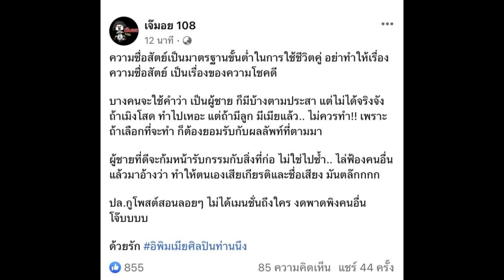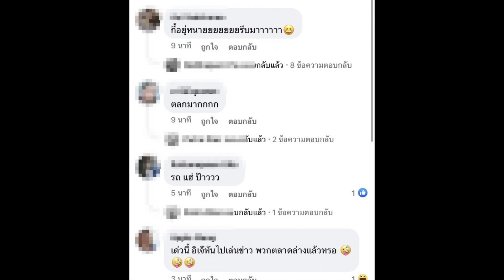เพจดังฟาดหนุ่ม...มีลูกเมียยังกล้าเจ้าชู้ ชาวเน็ตรู้แล้วคือใคร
ใครที่กำลังนั่งทำงานเบื่อๆ ง่วงๆ วันนี้เจ๊มอย 108 มีการบ้านใหม่มาให้ฝึกใช้สมองเดากันเล่นๆ อีกเช่นเคย

โดยเจ๊มอยเล่าว่า ...ความซื่อสัตย์เป็นมาตรฐานขั้นต่ำในการใช้ชีวิตคู่ อย่าทำให้เรื่องความซื่อสัตย์ เป็นเรื่องของความโชคดี
บางคนจะใช้คำว่าเป็นผู้ชายก็มีบ้างตามประสา แต่ไม่ได้จริงจัง ถ้าเมิงโสดทำไปเหอะ แต่ถ้ามีลูกมีเมียแล้ว.. ไม่ควรทำ!! เพราะถ้าเลือกที่จะทำก็ต้องยอมรับกับผลลัพท์ที่ตามมา ผู้ชายที่ดีจะก้มหน้ารับกรรมกับสิ่งที่ก่อ ไม่ใช่ไปซ้ำ. ไล่ฟ้องคนอื่น แล้วมาอ้างว่าทำให้ตนเองเสียเกียรติและชื่อเสียง มันตล๊กกกก

ปล.กูโพสต์สอนลอยๆ ไม่ได้เมนชั่นถึงใคร งดพาดพิงคนอื่น โจ๊บบบบ
ด้วยรัก

ถึงจะโพสต์ลอยๆ แต่บรรดาลูกเพจอ่านแล้วร้องอ๋อกันในใจ รู้เลยว่าสื่อถึงใคร???...